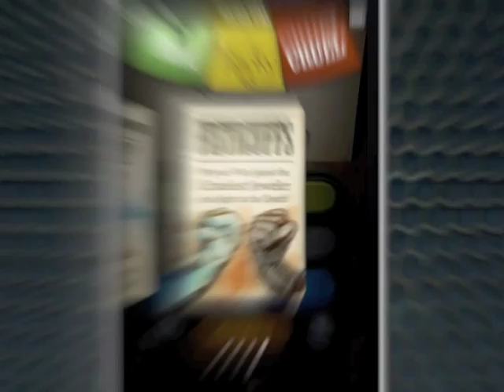Cruel Jewels for the iPhone, iPod Touch and iPad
Cruel Jewels by TicBits is coming soon to the App Store for FREE!